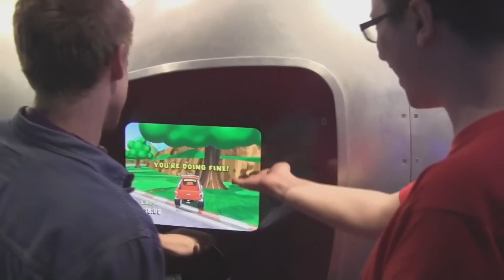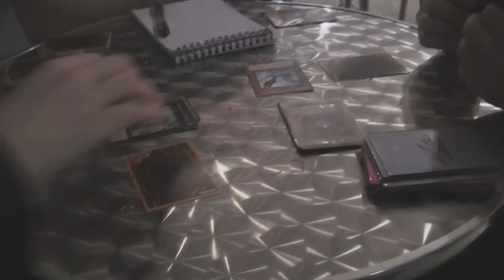New Years Message from RageGaming!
No better time for a nice chat with you guys than New Years Day, also includes montagey stuff of all my years videos, enjoy!

Please remember to like if you enjoyed this!